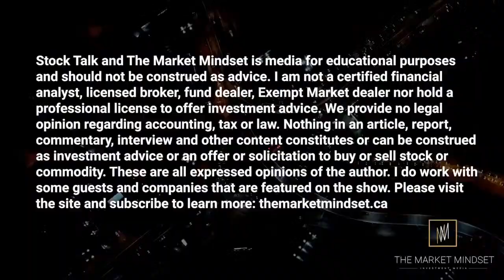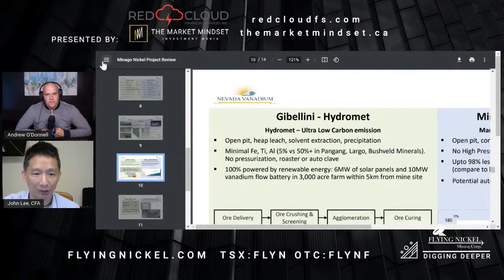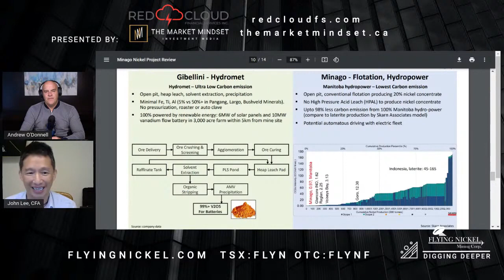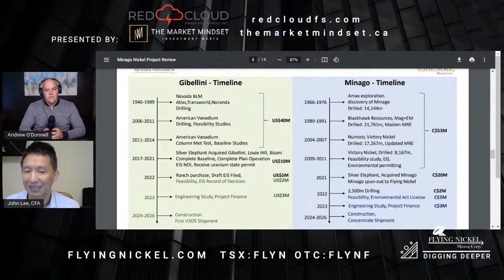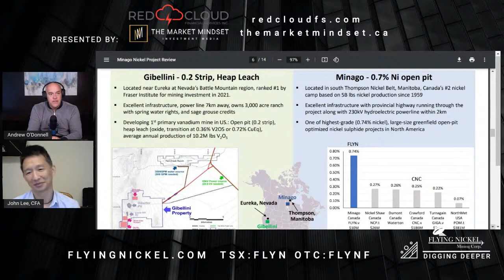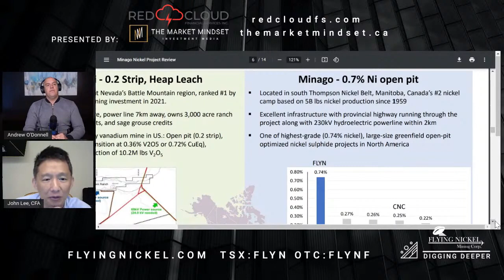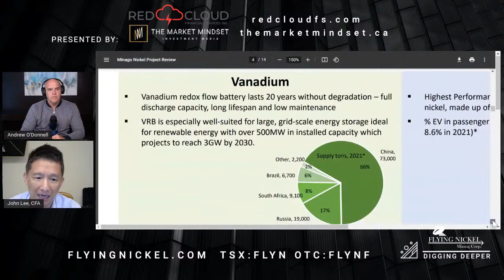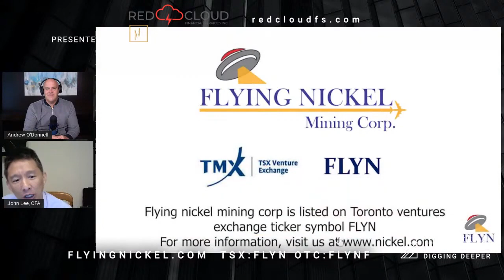DIGGING DEEPER feat John Lee, CEO of Flying Nickel TSX: FLYN; OTC: FLYNF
Andrew catches up with John Lee, Interim CEO : Executive Chairman of Flying Nickel Mining Corp. (The video originally posted on The Market Mindset

Flying Nickel is about mining and supplying key ingredients in high-tech batteries powering your modern electric vehicles.
Our products are 100% made in Canada with low carbon emission and comply with environmental, social and governance.

Flying Nickel Mining Corp. is a Canadian class-1 nickel mining and exploration company on the Toronto Ventures Exchange symbol FLYN and OTC symbol FLYNF.

The company is advancing its Minago nickel project in Thompson nickel belt in Manitoba, Canada.

Flying Nickel's measured and indicated nickel resource is equivalent of nickel content in roughly 10 million Tesla model 3 vehicles.

Certain statements contained in this video, including statements which may contain words such as “expects”, “anticipates”, “intends”, “plans”, “believes”, “estimates”, or similar expressions, and statements related to matters which are not historical facts, are forward-looking information within the meaning of applicable securities laws. Such forward-looking statements, which reflect management’s expectations regarding Flying Nickel’s future growth, results of operations, performance, business prospects and opportunities, are based on certain factors and assumptions and involve known and unknown risks and uncertainties which may cause the actual results, performance, or achievements to be materially different from future results, performance, or achievements expressed or implied by such forward-looking statements.

These factors should be considered carefully, and readers should not place undue reliance on the Flying Nickel’s forward-looking statements. Flying Nickel believes that the expectations reflected in the forward-looking statements contained in this video are reasonable, but no assurance can be given that these expectations will prove to be correct. In addition, although Flying Nickel has attempted to identify important factors that could cause actual actions, events or results to differ materially from those described in forward looking statements, there may be other factors that cause actions, events or results not to be as anticipated, estimated or intended. Flying Nickel undertakes no obligation to release publicly any future revisions to forward-looking statements to reflect events or circumstances after the date of the release of this video or to reflect the occurrence of unanticipated events, except as expressly required by law.